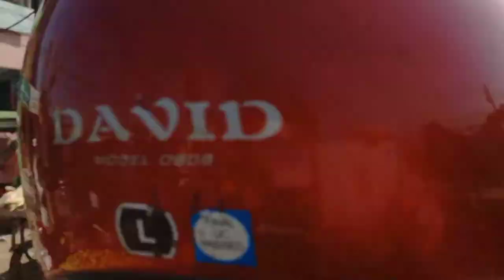Fruit Market Copyright Free 4K Videos |Creative Common Videos For YouTube|NoCopyrightVideos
Note:-
show:- [ Video Link In your Description]
credit Channel  :-[No Copyright Videos]